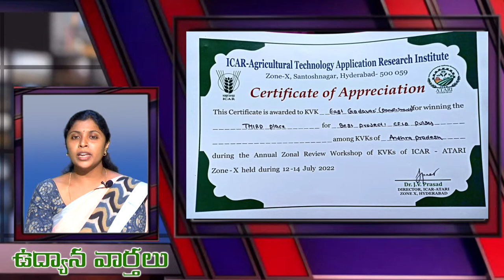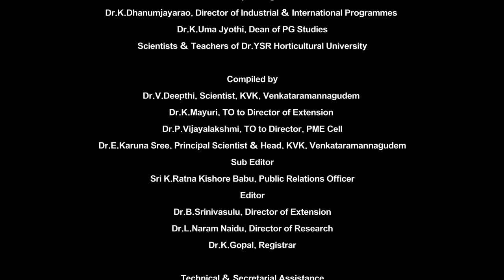Dr.YSRHU - Horti News -35